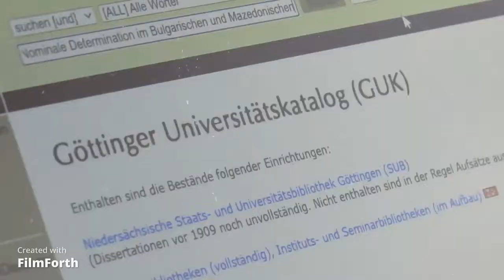Bücherwunsch - ein tolles Angebot der SUB Göttingen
Lange gesucht und nicht das Passende gefunden?
Auf Vorschlag hin kann die SUB Göttingen gewünschte Bücher anschaffen und innerhalb von ein paar Tagen zur Verfügung stellen. - super, oder?

Mehr dazu im Clip von Yannic Weber, der diesen im Rahmen des Medienkompetenzkurses an der ZESS der Uni Göttingen produziert hat.